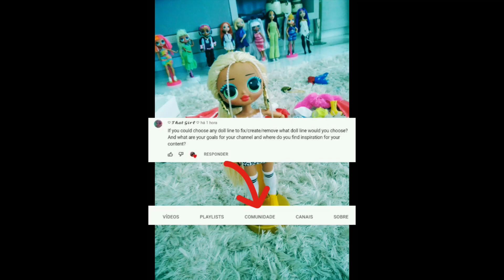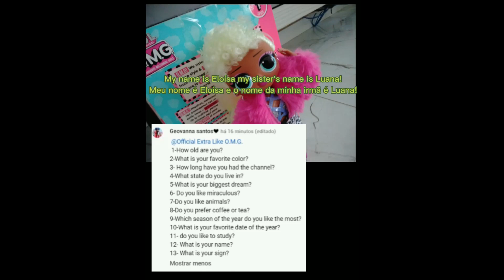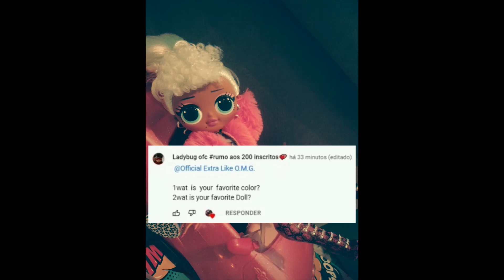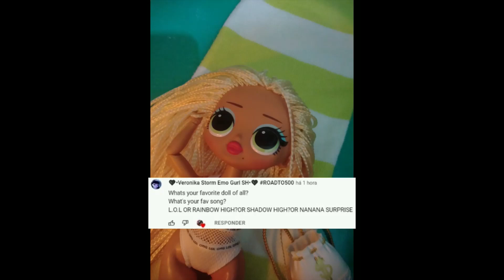Answering your questions! 100 Subscriber Special! ❤❤❤❤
Heyyy Extras!
Today there is no intro!
It's in another electronic!
But enjoy the video! We did it with lots of love!
Byeeee
Hey Extras!
Swag, Royal bee, Neonlicious, Lady Diva and the whole team came together to rock! 😍
Bye, bye!!! 👋👋👋